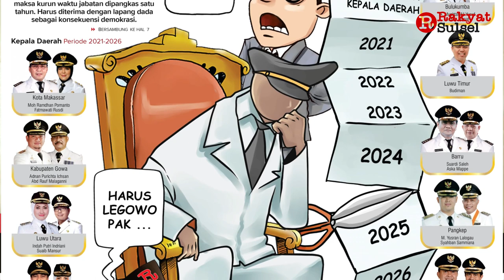Pangkas Jabatan Kepala Daerah | Headline News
1. Pangkas Jabatan Kepala Daerah
2. Bahtiar Fokus Pemilu di Sulsel
3. Pendukung Capres Adu Gagasan di Car Free Day